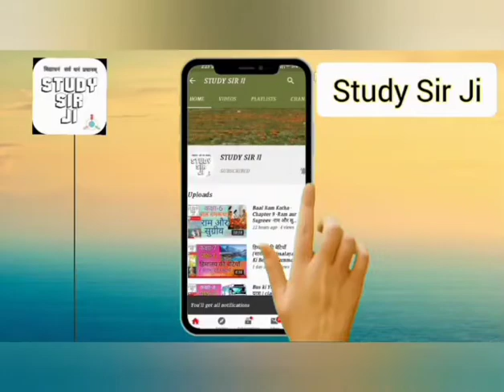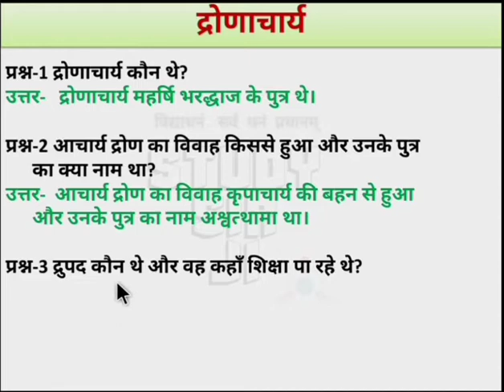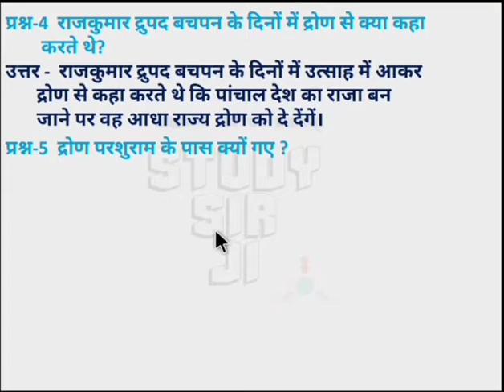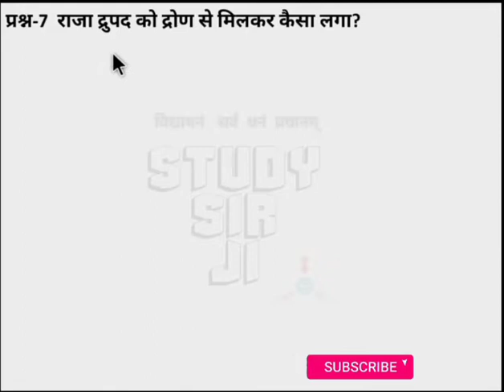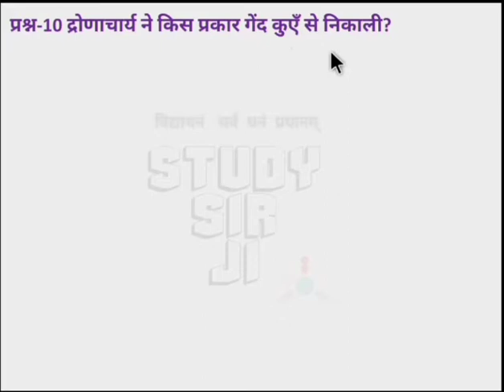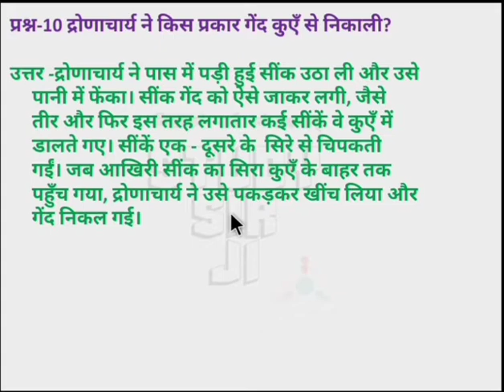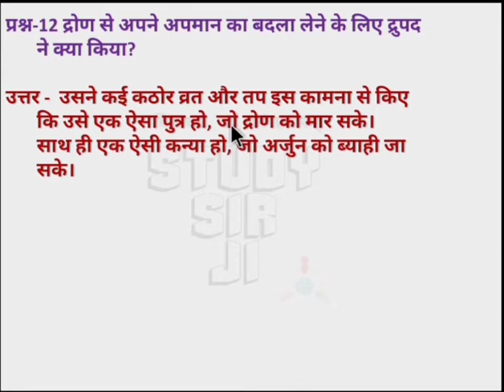NCERT CLASS - 7 बाल महाभारत कथा - अध्याय-9 द्रोणाचार्य - With Question Answer || by study sir ji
नमस्कार

आज हम इस वीडियो में बाल  महाभारत  कथा के अध्याय-9 द्रोणाचार्य  के प्रश्नोत्तरों  को करेंगे  । जो कि एनसीईआरटी कक्षा सातवीं की हिंदी पुस्तक पर आधारित है ।

आप लोगों से विनम्र अनुरोध है यदि आपने अभी तक हमारे चैनल को सब्सक्राइब नहीं किया है तो कृपया हमारे चैनल को सब्सक्राइब करें ।बेल आईकॉन भी दबाएं ताकि आने वाली वीडियो का नोटिफिकेशन आप तक पहुंचता रहे ।